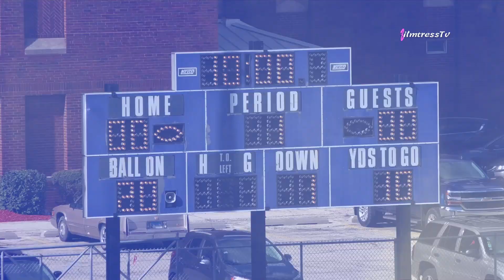Proviso East Blue vs White Game 2019-20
Proviso East Pirates set to make a statement this upcoming football season 2019-20. Get a sneak peak of what's to come of the Pirates led by head coach Speller.

Shot & Edited

Tanesha L Manuel